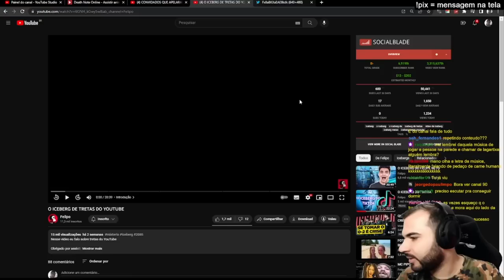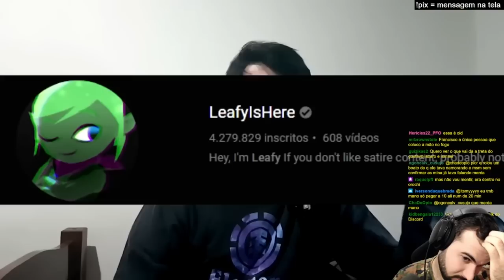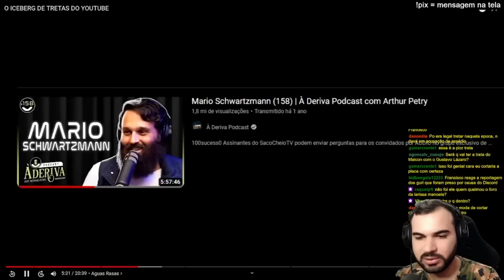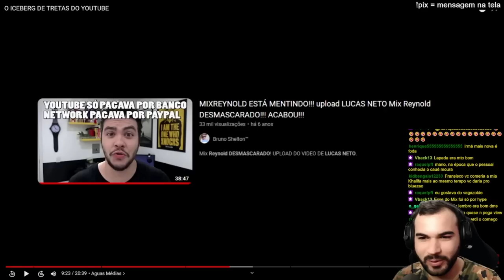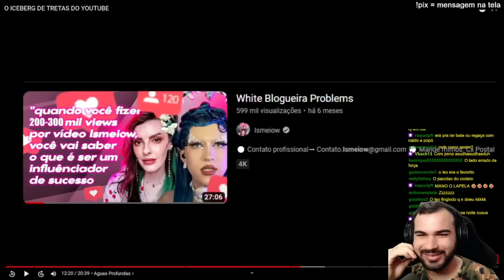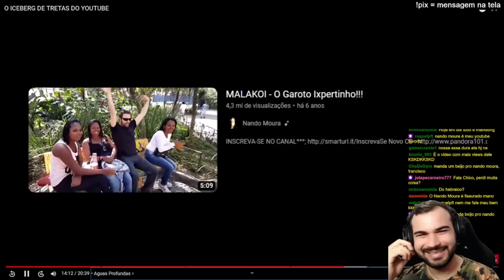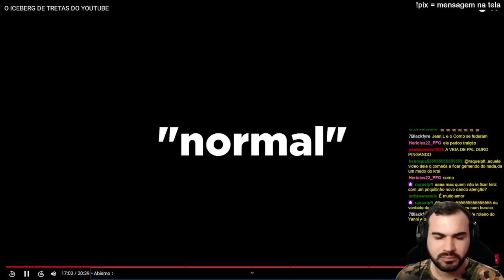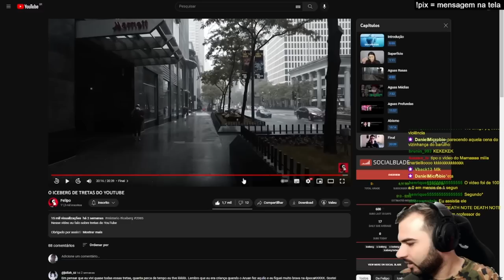O ICEBERG DE TRETAS Q MARCARAM O YOUTUBE BRASIL | Cortes do Francisco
Me segue no insta: @franciscosales0

Edição - @raulalgumacoisa (Raul Brandao)